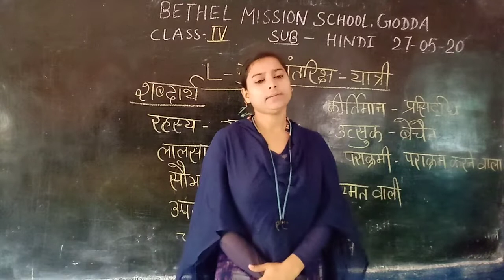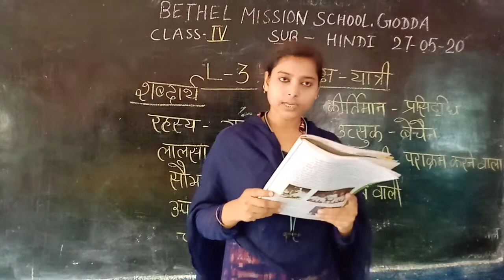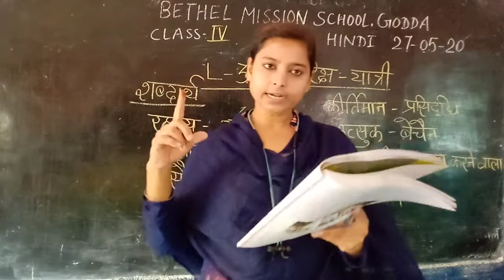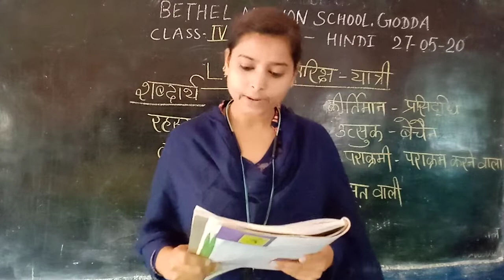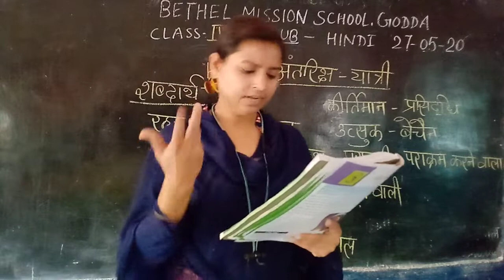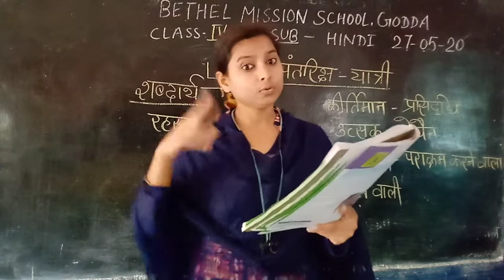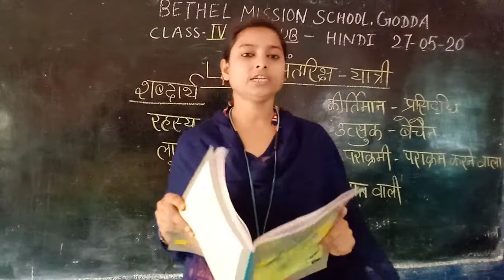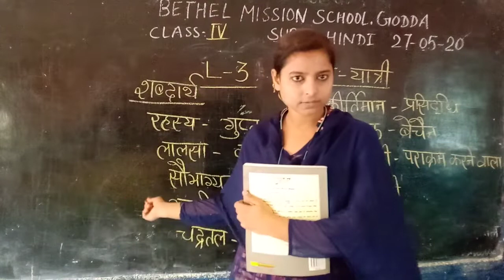Class IV HINDI L 3